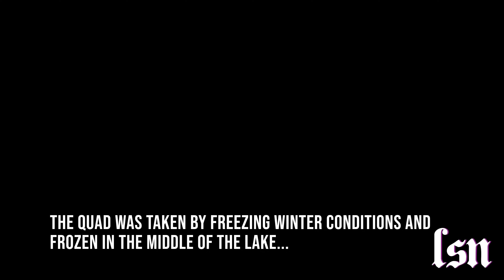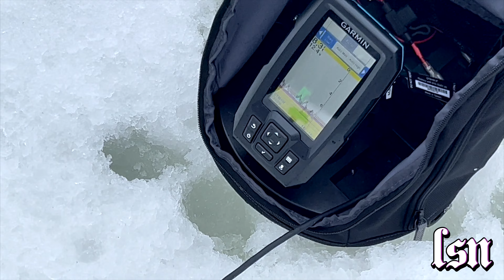PHONE VLOG EPISODE 2 HUMBLE BEGINNINGS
LSN embarked on a planned SIX day excursion and said trip went all the way WRONG but LSN WILL and MUST PREVAIL!!!

LSN gladly presents to YOU...

PHONE VLOG EPISODE 2 HUMBLE BEGINNNINGS...

A trip that in the end taught us MANY things and made us BELIEVE in who WE are... At the end of the day LSN knows what WE are HERE to do! There has only been ONE objective...

CONQUER ALL AND REAP THE BENEFITS!!!

OFF THE RIP NO SCRIPT!!!

ENJOY... RELAX... PICK UP SOMETHING... ANYTHING...

AND RUN THIS VIDEO!?!?!?

REMEBER WE LOVE YALL!!!

ONE LOVE FOREVER!!!

Bone Thugz Records